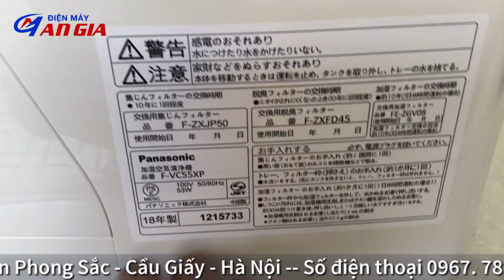Máy lọc không khí Panasonic VXP55 date 2018 mới 95%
Điện máy AN GIA giới thiệu cho mọi người một chiếc máy lọc không khí Panasonic VXP55 date 2018. Công suất máy 53w dùng cho 35m2. Máy đẹp mới 95%. Tính năng lọc không khí, bù ẩm.